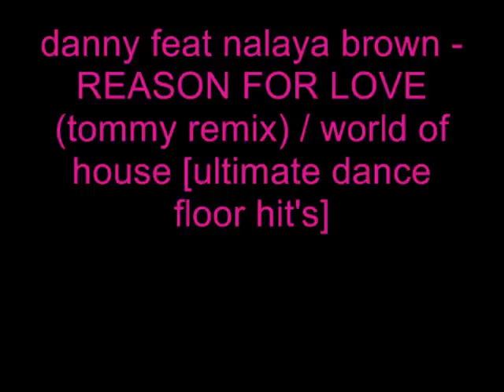reason for love - nalaya brown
IMPRESIONANTE_